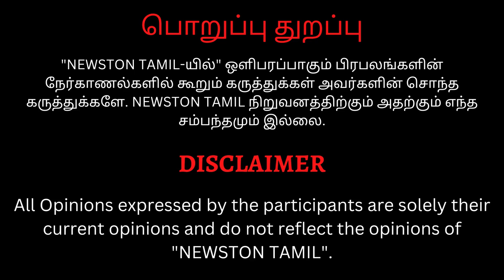Cool Suresh-ஐ அடிக்க சென்ற பத்திரிக்கையாளர்.! Heated Argument with Press Reporters at Tamilarasan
Cool Suresh-ஐ அடிக்க சென்ற பத்திரிக்கையாளர்.! Heated Argument with Press Reporters at Tamilarasan Press Show | Cool suresh vs Press Reporters Fight

Simbu பிரியாணி விருந்துக்கு ஏன் போகல? Cool Suresh Angry Speech at Maveeran Pillai Movie Review